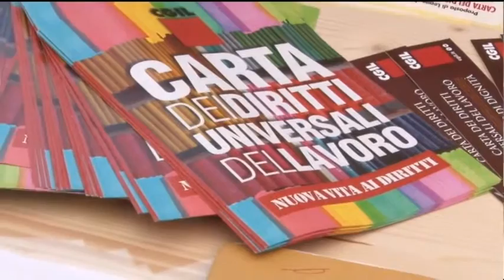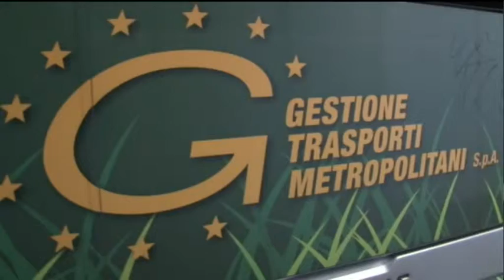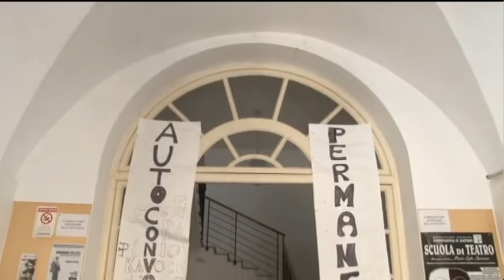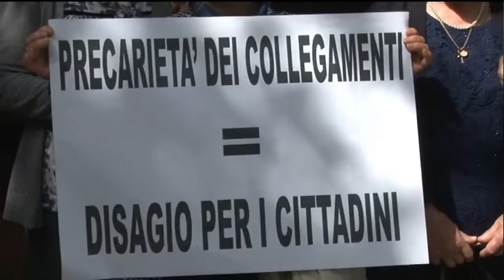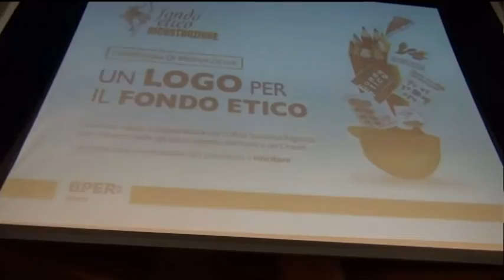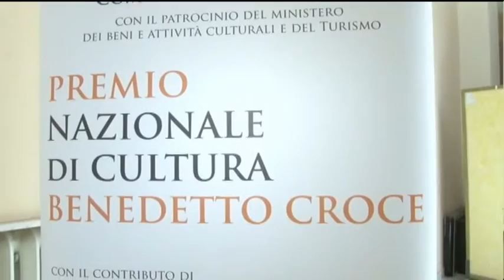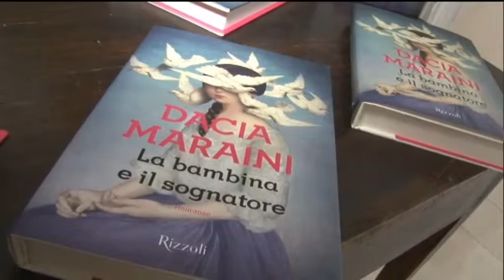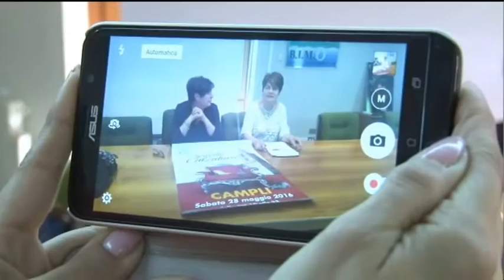TgSei Edizione della notte Venerdì 27 maggio 2016